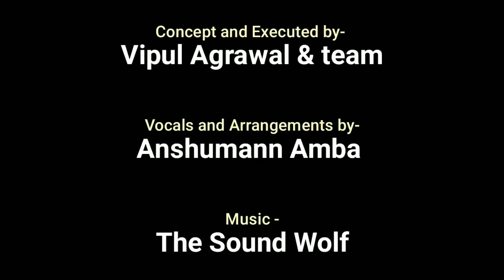Muskurayega India || Tribute to fighters || Vipul Agrawal ||Anshuman Amba|| फिर मुस्कुराएगा इंडिया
Once Freedom Fighters sacrificed themselves for better India now it's our time to sacrifice freedom to save India...!!!
Amid lockdown when all our freedom was is taken we came to know the importance of it, we tried to thank the freedom fighters of India, without which we wouldn't be here.

Concept and Executed by :- Vipul agrawal and Team
Vocals and Arrangements:- Anshumann Amba

In association with:- Heart For Art

Featuring:-
Sahil Singh Sambyal
Anshumann Amba
Vipul Agrawal
Samridhi Dutta
Sadiya Khan
Mitali
Amisheeka Anand

We thank Mohandas Karamchand Gandhi (Mahatma Gandhi), Shubhash Chandra Bose, Sardar Vaalabh Bhai Patel, Bhagat Singh, Tanaji tope, Chandra shekhar azad, Lal bahadur Shastri and every fighter who showed us what freedom is and how important it can be.

Lyrics:-

Jai jai hey
Jai jai hey
Jai jai hey jai

Ho.. jai jai hey
Jai jai hey
Jai jai hey

Phir se sheharon mein raunak aayegi
Phir se gaaon mein lautegi hansi
Phir se saath saare yaar honge
Na hogi paanbandi
Na rok hi koi

Phir se sadakon pe sab naachenge
Patri pe pahiye bhaagenge
Goonjege khelon ke maidaan
Baatenge sab khushiyan
Gham bhi hum milkar baatenge
Phir se hogi sapno ki udaan

Jo saath dede saara India
Phir muskurayega India
Phir jeet jaayega India

Jo saath de saara India
Phir muskurayega India
Phir muskurayega India

Phir muskuraeega India
Phir muskurayega India

Phir muskuraeega India
Phir muskurayega India

🎵 OriginalAudio Credits-

Guitar and Bass - Vishal Mishra
Produced and Arranged by Vishal Mishra

Muskurayega India - jeet jaayega india